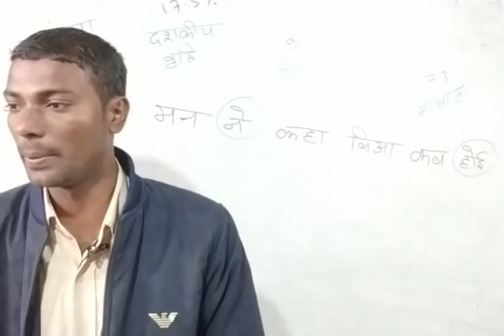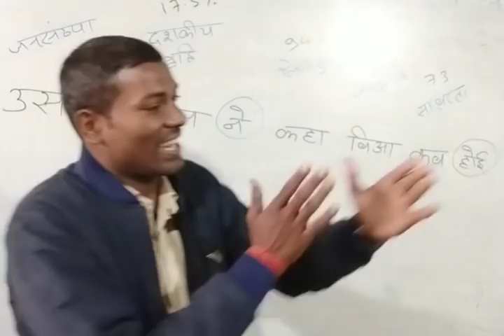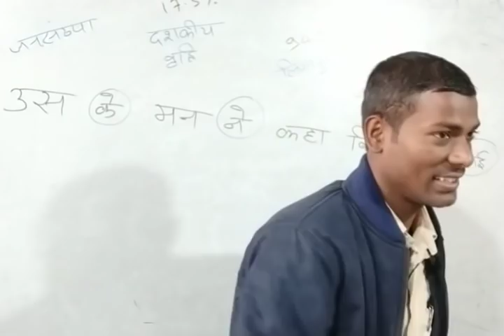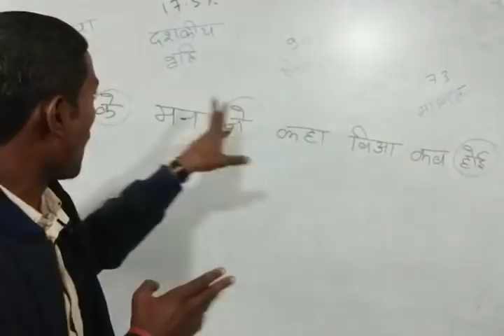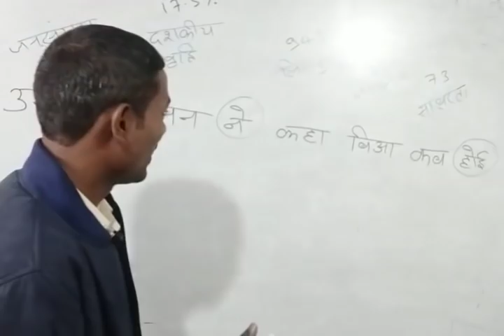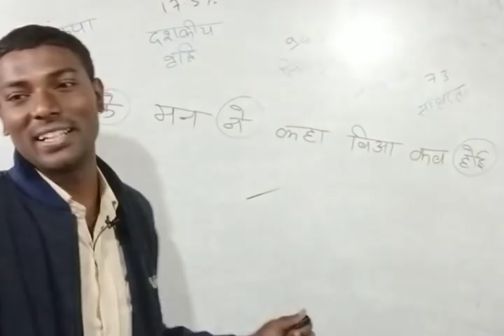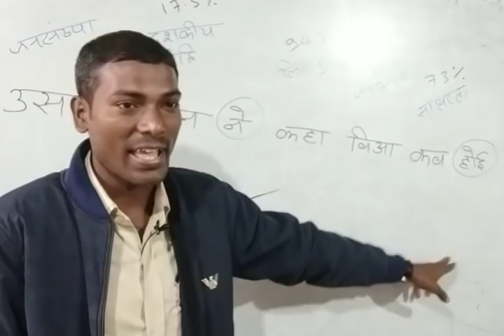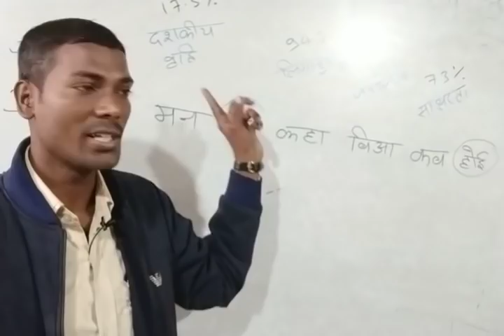जनगणना 2011 याद करने का आसन ट्रिक (लिखित परीक्षा) by दुर्गेश सर